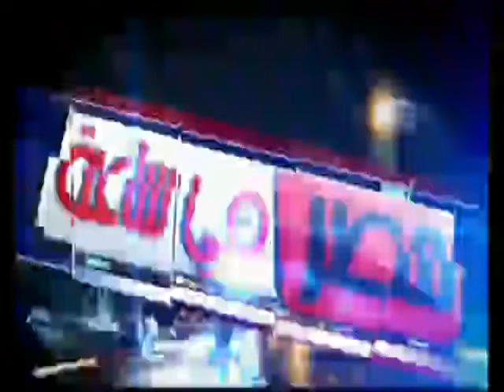مصر فى ساعة| الإقتصاد المصرى .. بين رفع الدعم وتحقيق العدالة الإجتماعية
حوار مع كلا من: د/ مصطفى النشرتى الخبير الإقتصادى .. د/ بسنت فهمى الخبيرة الإقتصادية
تقديم/ محمد المغربى